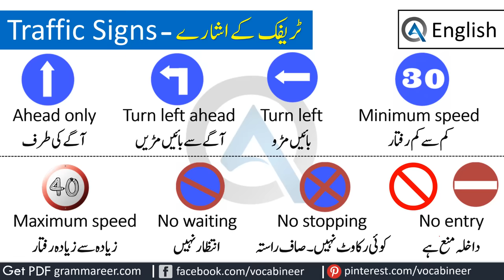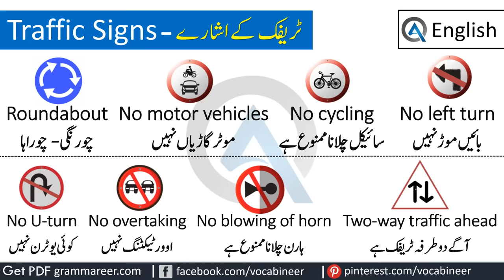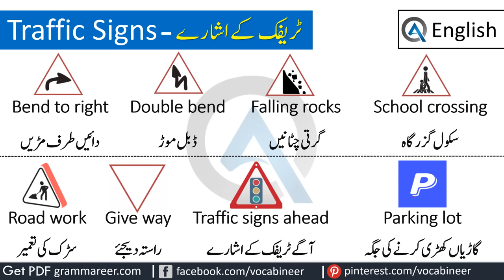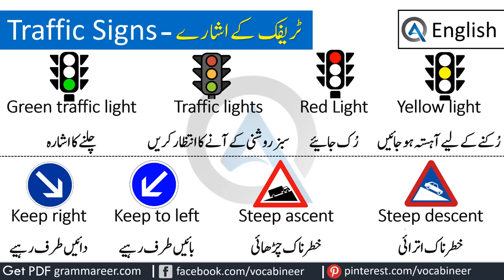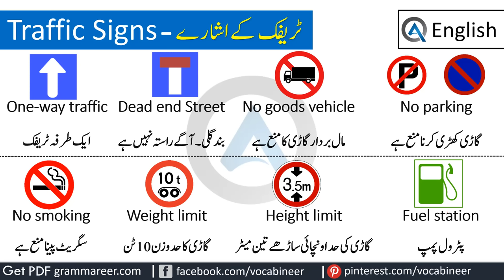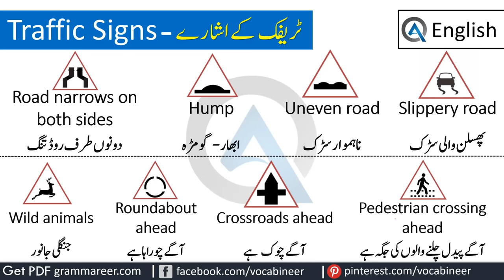Road Traffic Signs and Symbols Meanings in Urdu | @AQ English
Road Traffic Signs and Symbols Meanings in Urdu learn common traffic signs and their meanings in Urdu being a responsible citizen everyone should learn these signs and follow them.